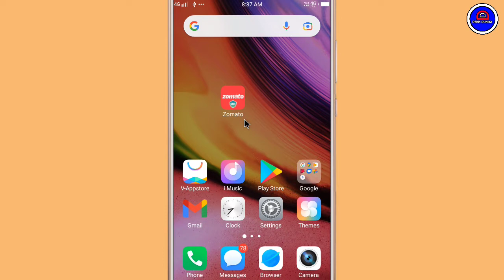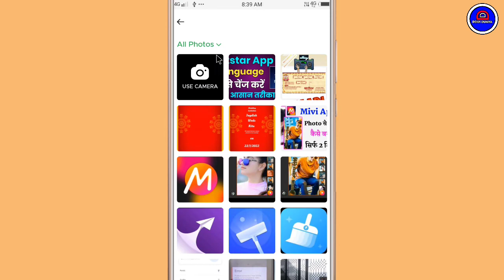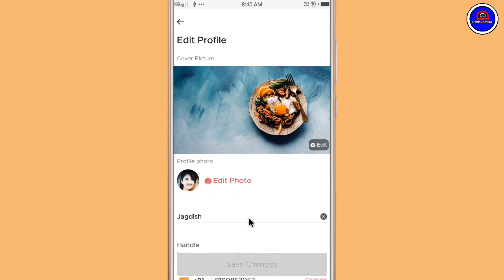Zomato App Me Profile Edit Kaise Kare || How To Edit Profile In Zomato App